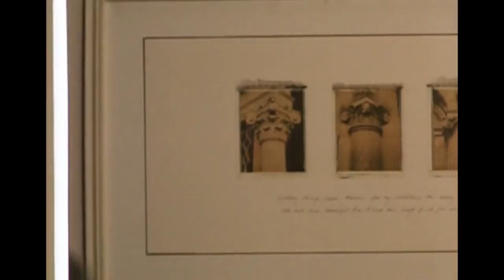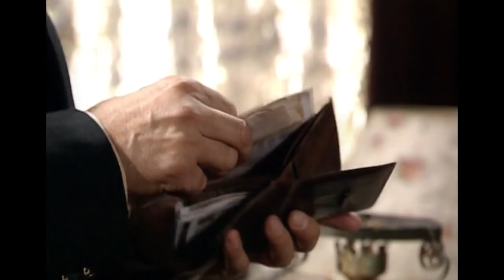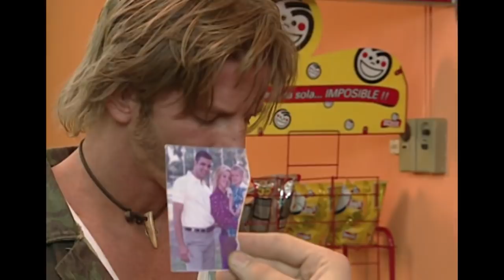Yago -6. rész ( argentin sorozat, 2001)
6. rész
Gardel is elindul Yago után, hogy ne legyen egyedül a városban. Családja villájára talál rá s nem is tudja, hogy hova került. Morena megkapja a rendezvényszervező állást és már az esküvőt szervezi a villában. Nagyapja a cinkosa lesz, hiszen argentinnak adta ki magát. Yago elmenekül, de a rendőrségen nem hisznek neki. Gardel találkozik barátaival a nagyvárosban. Segítik õt, meg kell találnia a fiút. Melina beköltözik a házba. Yago egyetlen emberben bízik, a csavargó Selsoban. A szabad ég alatt újra előjön a rémálom. Roberto kiszabadul a börtönből 25 év után. Aldotól követeli ígéretét, hiszen helyette ült a börtönben Victoria meggyilkolása miatt.

RENDEZŐ:
Federico Palazzo

Szereplők
Yago Valdéz-Facundo Arana

Morena Gallardo- Gianella Neyra

Cassandra/Melina- Romina Gaetani

Tomás- Daniel Kuzniecka

Aldo Sirenio- Norberto Díaz